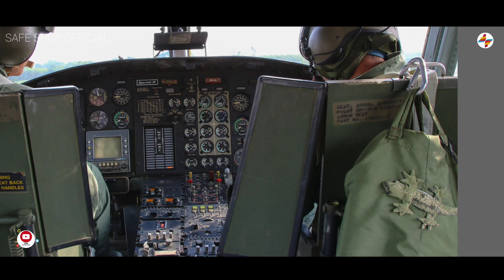The story of missile man Abdul Kalam | By Jasveer Singh | New video Safe Shop Official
This video will shake you from inside, it will fill you with motivation.
No investment
No formalities
No liabilities
# Time freedom
# money freedom
# Family protection
# foreign trip

Safe shop New video
Safe shop Motivational video
motivation
Real motivation
Powerful motivation
Jasveer Singh powerful speech
Jasveer Singh powerful motivation
Safe shop motivation
Motivational video
motivational story
Abdul Kalam story
APJ Abdul Kalam
Jasveer Singh

Safeshopofficial